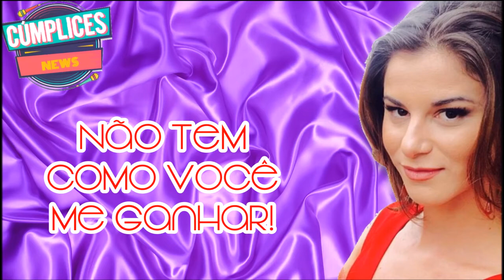Don Juan (Letra) #2 Tema da Safira - C1R